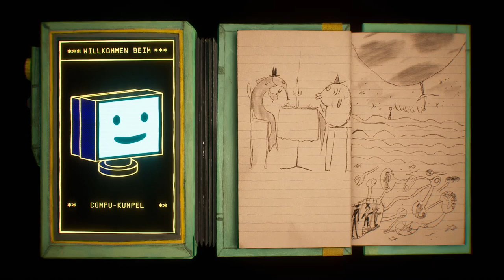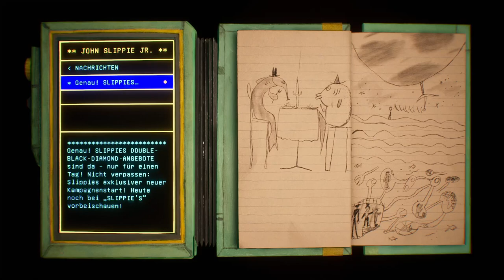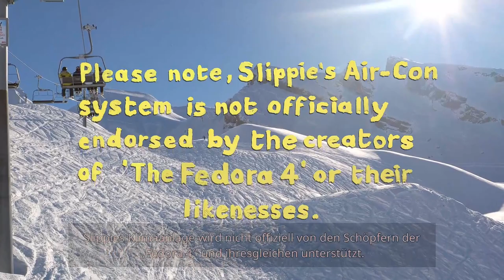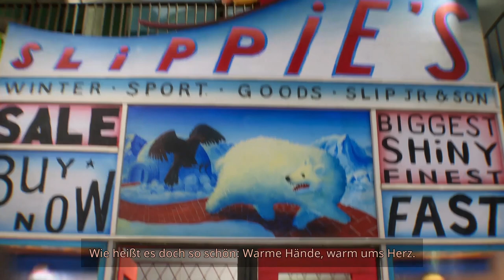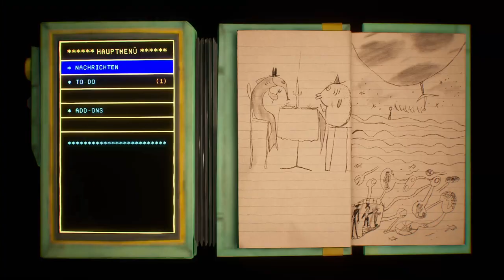Harold Halibut | DEMO | PC | #03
Kommentiertes Gameplay zu Harold Halibut by kupfermuenze

Harold Halibut ist ein von Hand erschaffenes, storylastiges Spiel über die Freundschaft und das Leben auf einem Raumschiff von der Größe einer Stadt, das in den Tiefen eines außerirdischen Meeres liegt.

250 Jahre sind vergangen, seitdem deine Heimat – ein archenartiges Raumschiff – die am Rande eines Atomkriegs stehende Erde auf der Suche nach einem bewohnbaren Planeten verlassen hat, um das Überleben der Menschheit zu sichern.

Du schlüpfst in die Rolle von Harold, des jungen Laborgehilfen der bedeutendsten Wissenschaftlerin des Schiffes, Jeanne Mareaux. Während sich die meisten Bewohner des Schiffes mit ihrer unterseeischen Heimat abgefunden haben, arbeitet Mareaux immer noch unermüdlich daran, das Schiff den Planeten verlassen zu lassen, um eine neue, trockenere Heimat zu finden.

Aber die wunderbar schrägen Charaktere der FEDORA I halten Harold schon beschäftigt genug … Bis eine schicksalshafte Begegnung Harold in eine Welt schleudert, die er sich niemals hätte vorstellen können – und die möglicherweise den Schlüssel für Mareaux’ Pläne birgt.

Erforsche gemeinsam mit Harold eine lebhafte retrofuturistische Welt und hilf ihm, die wahre Bedeutung des Begriffes „Heimat“ zu erkennen.